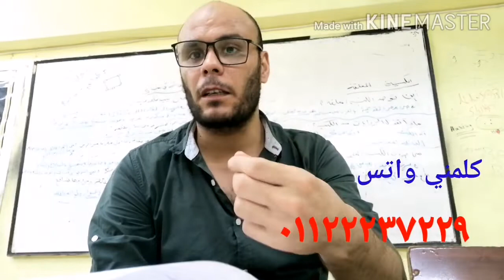هام جدا للصف الثالث الثانوي ٢٠٢١ نظام التابلت الجديد